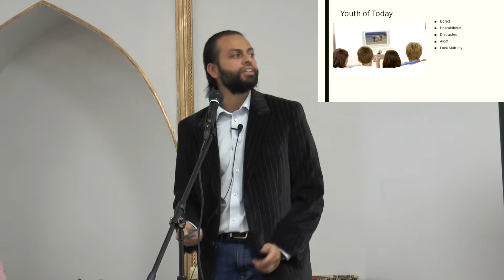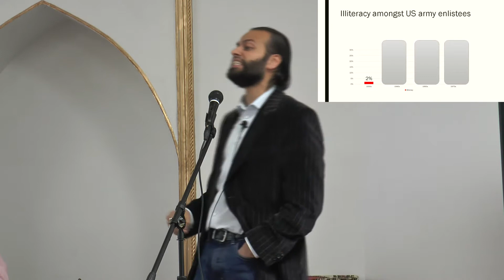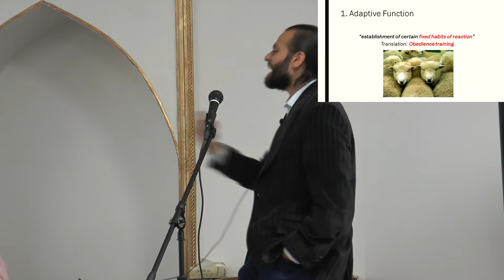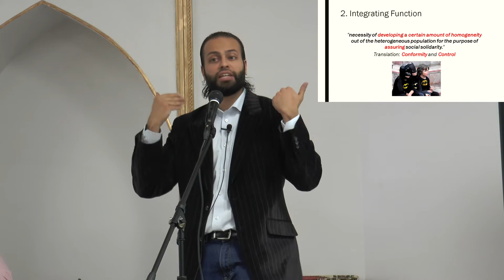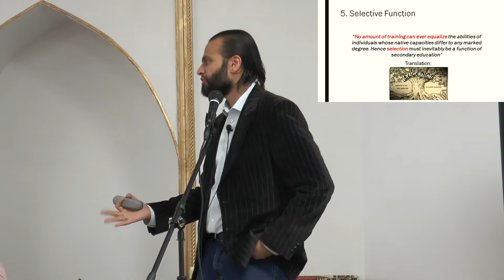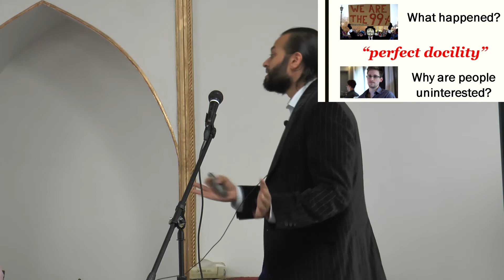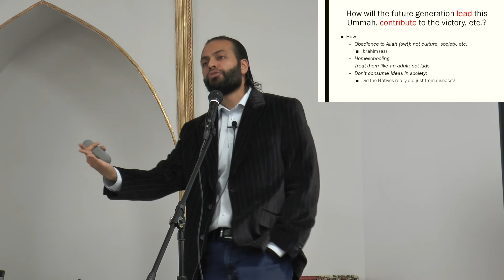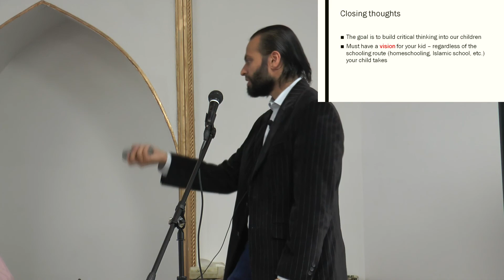Getting Educated without Getting Schooled - The Roots of Schooling [Part 2]